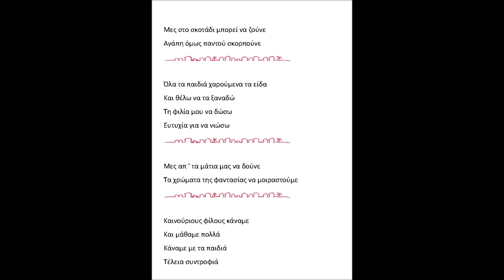ΧΡΩΜΑ ΣΤΟ ΣΚΟΤΑΔΙ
Ποιήματα των παιδιών του Στ1 του 15ου Δ/Σ Ευόσμου, τα οποία δημιούργησαν στην ολομέλεια της τάξης την άνοιξη του 2013.
Ακούγεται η μουσική σύνθεση "Dexter Britain-The Time To Run (Finale)-128", Ηχογράφηση διαχείριση από: AdRev for Rights Holder
Βίντεο edit: η δασκάλα Μαρία Πανουσιάδου